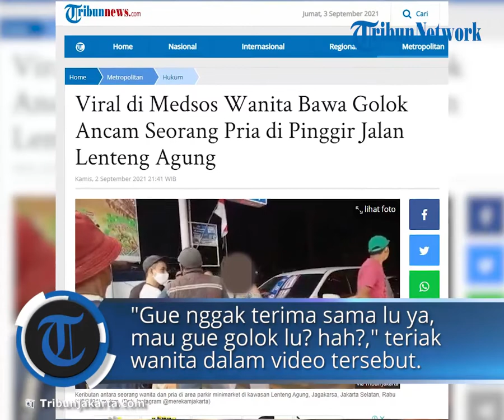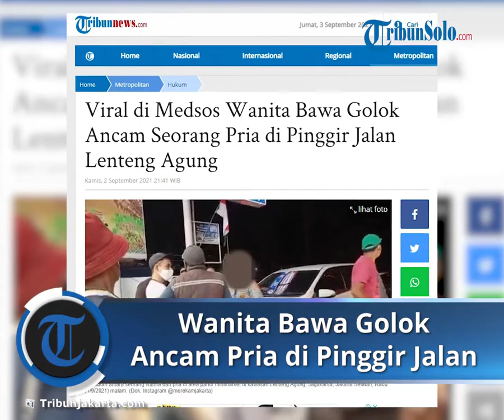Video Viral Wanita Bawa Golok Ancam Seorang Pria di Pinggir Jalan Lenteng Agung: "Gue Nggak Terima"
Wanita yang terlibat keributan sempat terekam mengeluarkan senjata tajam berupa golok.

Salah satu yang mengunggah video keributan itu adalah akun Instagram @merekamjakarta.

"Gue nggak terima sama lu ya. Mau gue golok lu? Hah?" teriak wanita dalam video tersebut.

Tak lama kemudian, wanita itu mengambil sebilah golok dari dalam mobilnya. Golok tersebut ditutupi kantong berwarna kuning.

"Lu nggak takut sama gue?" tambah wanita itu dengan golok di tangan kanannya.

Sementara itu, pria yang diancam menggunakan golok tak banyak berkata-kata.

Tribun Jakarta mengkonfirmasi kejadian tersebut di lokasi kejadian.

Saksi  mata yang merupakan seorang warga yang berada di lokasi kejadian bernama Ali mengatakan keributan itu terjadi pada Rabu (1/9/2021) sekitar pukul 19.00 WIB.

Menurut dia, keributan tersebut berawal saat keduanya saling menyalip di jalan raya ketika mengemudikan mobil.

"Awalnya berantem di tiang listrik, kemudian mereka diarahkan minimarket untuk musyawarah untuk menyelesaikan masalah," kata Ali di lokasi.

Warga sekitar dan sejumlah pengendara mencoba meredam keributan itu.

Kedua pihak yang terlibat keributan diminta menyelesaikan permasalahannya di Polsek Jagakarsa.

"Warga lalu bilang jangan ribut-ribut di sini. Ada kantor polisi deket sini, atau ke Polsek Timbul (Jagakarsa). Akhirnya mereka reda ributnya," tutur Ali.

Artikel ini telah tayang di Tribunnews.com dengan judul Viral di Medsos Wanita Bawa Golok Ancam Seorang Pria di Pinggir Jalan Lenteng Agung,